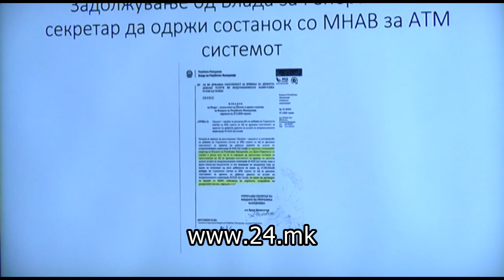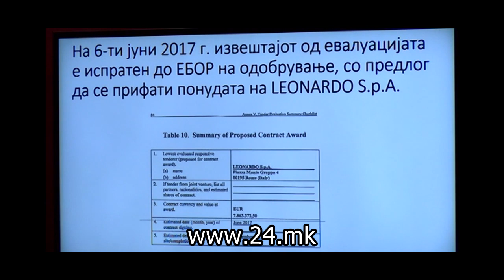РАШКОВСКИ ЌЕ ПОДНЕСЕ КРИВИЧНА ПРИЈАВА ЗА НЕОВЛАСТЕНО СНИМАЊЕ